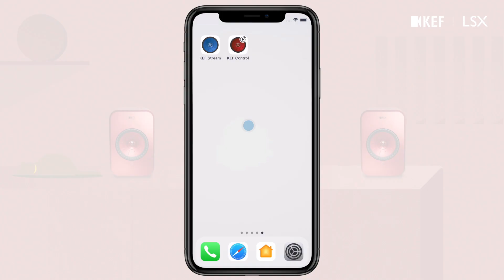Stream Hi-Fi quality TIDAL music to LSX using KEF Stream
Give your music the space it deserves.
The convenience and connectivity of wireless. The emotion and detail of true high-resolution stereo. And all from a compact system designed to fit almost anywhere. LSX is the speaker system for the way we listen today.